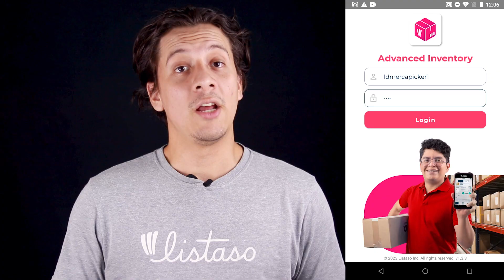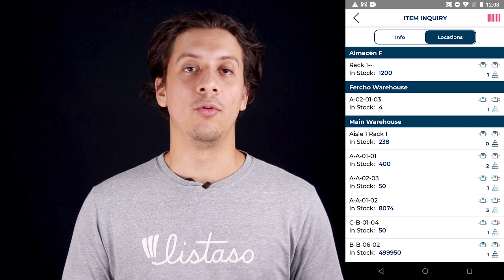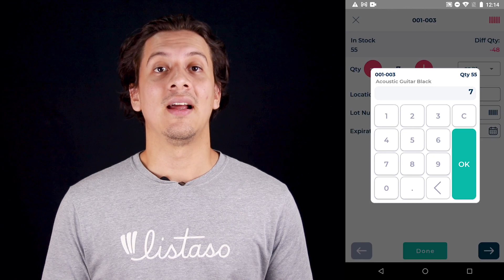Mi problema con los almacenes tradicionales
¡Hola a todos! En este video quiero compartirles mi experiencia trabajando con almacenes tradicionales y 3 problemas que enfrenté al realizar procesos manuales. Descubriremos los altos gastos en papelería, las dificultades para identificar productos y los inconvenientes del conteo manual de productos. Aprenderemos por qué es crucial adoptar tecnologías como Listaso para optimizar nuestros procesos logísticos, ahorrar costos y mejorar la eficiencia en nuestro negocio. ¡No te lo pierdas! Descubre cómo Listaso puede transformar tu almacén y facilitar la gestión de inventario. ¡Te espero en el video!